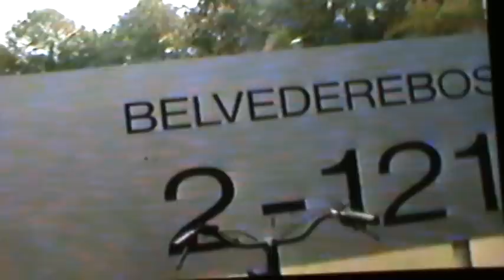2000 yilinda Fersan sen Ziver erincik ve Cadir guzec hollandada